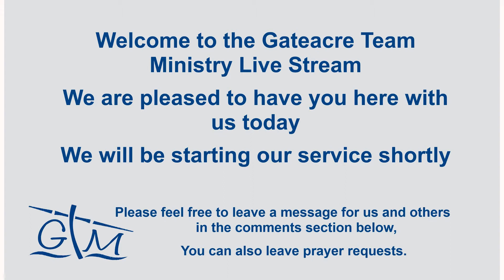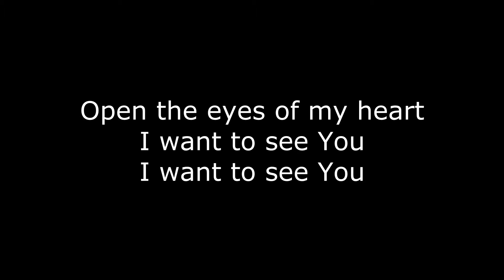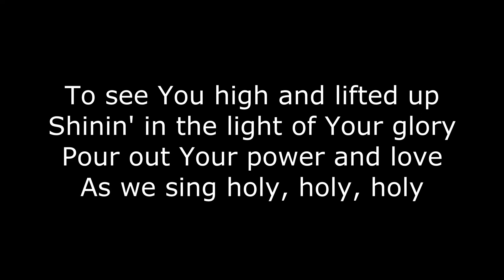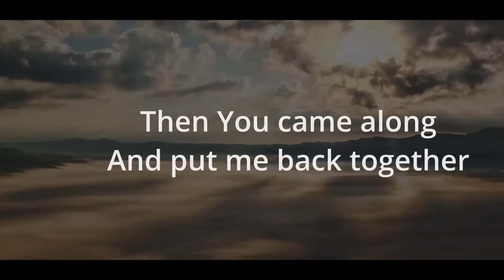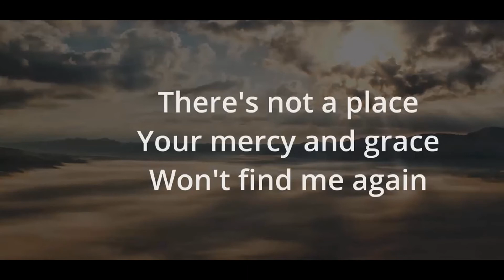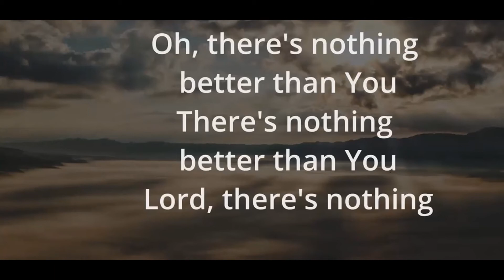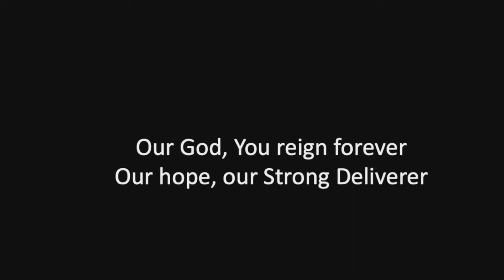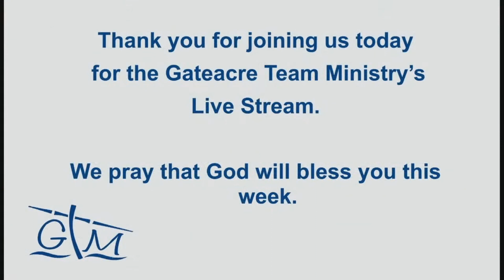13th June 2021 Sunday Morning Service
Morning Service -  this short simple act of worship has been prepared for those isolated by the Coronavirus, and who still want to be part of a Sunday act of worship.